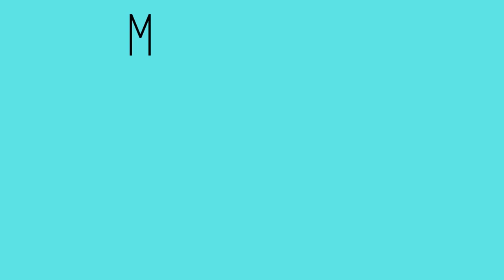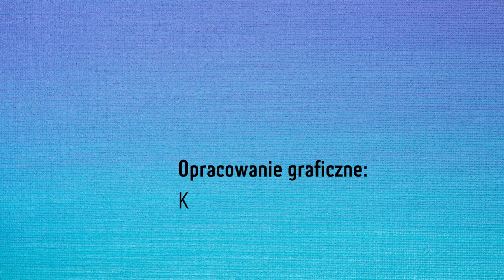EKSPERYMENTY I DOŚWIADCZENIA W KUCHNI MOLEKULARNEJ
Dzieci z Przedszkola Miejskiego nr 2 we Włodawie miały możliwość poczuć się jak prawdziwi chemicy. Stało się to możliwe dzięki warsztatom pod nazwą „Kuchnia molekularna” przeprowadzonym przez Akademię Małego Kuchcika z Siedlec. Dzięki przeprowadzonym doświadczeniom i eksperymentom przedszkolaki dowiedziały się czym jest suchy lód oraz poznały właściwości i możliwości ciekłego azotu. Wspólnie przygotowywały dymiące soczki, „smocze” chrupki oraz przepyszne lody sorbetowe. Dzieci przeprowadzały też ciekawe doświadczenia z wodą i balonem, a także wytwarzały super mgłę i niezwykłą suchą pianę. Niesamowitym i ciekawym doświadczeniem było również zamrażanie podłogi. Podczas tych zajęć ważnym zadaniem było kształtowanie zdolności motorycznych, ćwiczenie koncentracji uwagi, a także współdziałanie w grupie. Na pamiątkę tych wyjątkowych doświadczeń dzieci otrzymały „Certyfikat Mistrza Kuchni Molekularnej”. Przeprowadzone warsztaty kulinarne sprawiły dzieciom niezwykłą frajdę.

Organizacja: Katarzyna Kapitan i Marzena Sugier

Nagranie i montaż: Marzena Sugier i Katarzyna Kapitan

Muzyka: Alfabet warzywno - owocowy (DrobNutki)